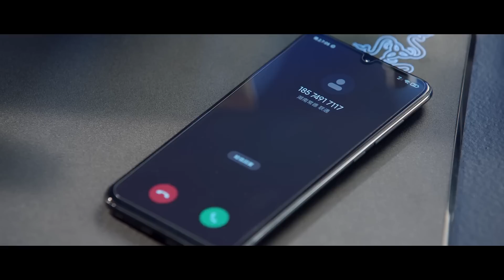💗男神，前男友上演电竞修罗场，少女回忆旧爱，男神摸头安慰！【Falling Into Your Smile】